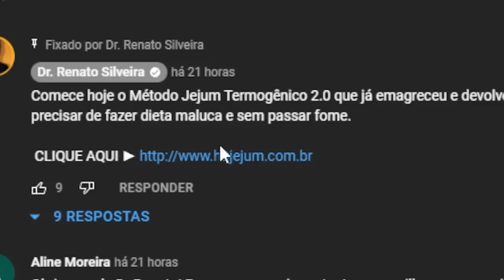TOME 1 COPO AO DIA - 10X MAIS POTENTE QUE DIURÉTICO - ACABA COM INCHAÇO E RETENÇÃO